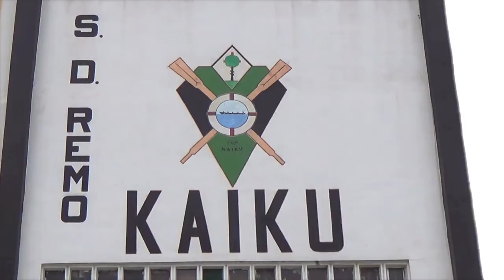KAIKU Arraun Eskola I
Gure neska-mutilok lan handia egin dute aurten.
Un gran trabajo de nuestros chicos y chicas este año.